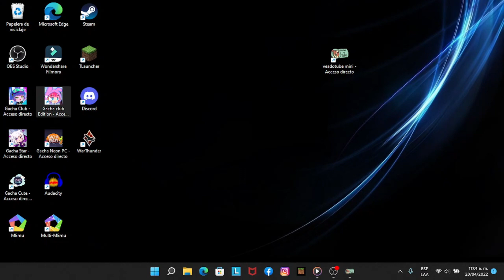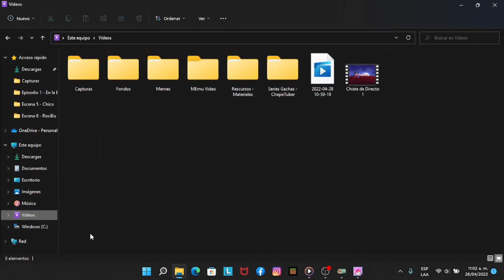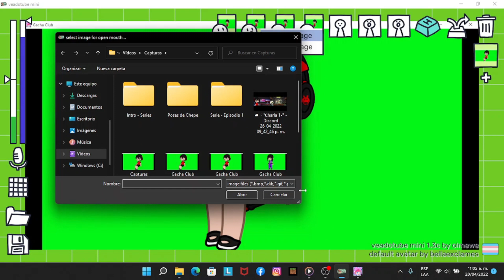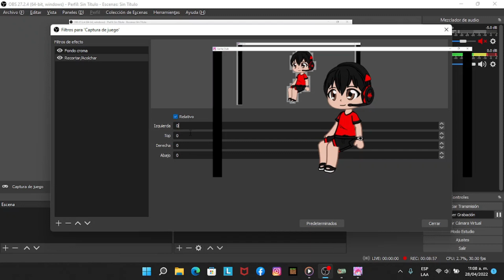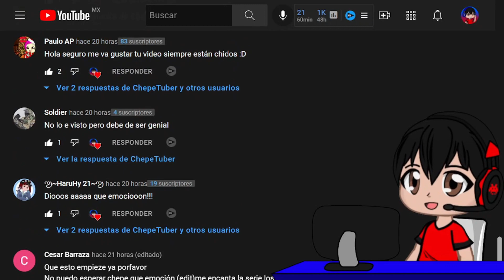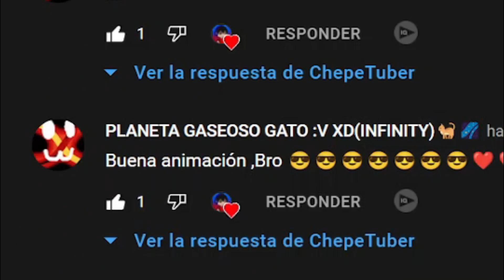Cómo Hacer Que Tu OC De Gacha Club Mueve La Boca Con Veadotube Desde OBS Studio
¿Nueva evolución de la comunidad GachaTuber a Vtuber Gacha?, Te enseñaré como hacer que tu personaje de Gacha Club se convierta en algo movible con este programa.